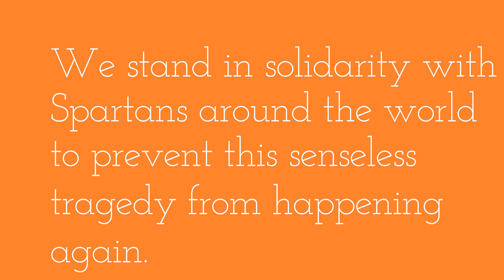MICRC Tribute to Fallen MSU Students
The Michigan Independent Citizens Redistricting Commission offers its heartfelt condolences to the families of Arielle, Brian, and Alexandria who lost their lives at a mass shooting at Michigan State University.